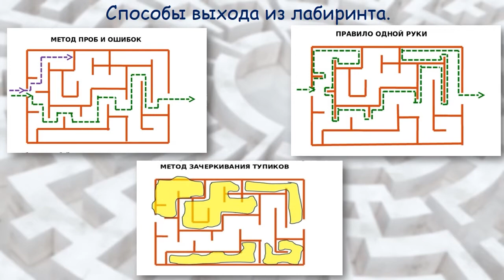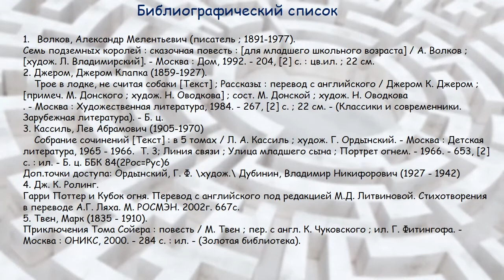Лабиринты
Варавинская детская библиотека № 11 подготовила видеопрезенцацию про одну из самых древних головоломок человечества. Лабиринт – логическая пространственная головоломка с различными вариантами сложности. Цель лабиринта – найти дорогу от входа до выхода.